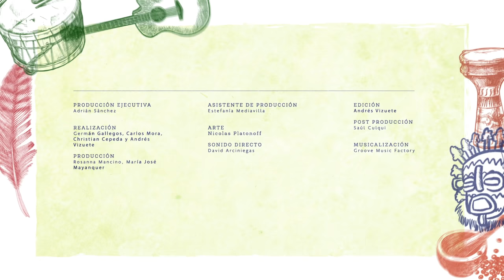Secretos de Familia - Estofado de Albacora - Rosita Cedeña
Visitamos la casa de Rosita Cedeño, que junto a su tía Ana Delgado, nos llevó a descubrir algunos ingredientes manabitas y el plato tradicional de la cocina mantense: el Estofado de Albacora. Conozcamos juntos los secretos familiares de esta deliciosa receta.

Conoce más de Secretos de Familia aquí 👉🏼